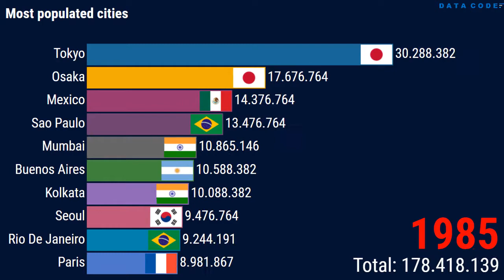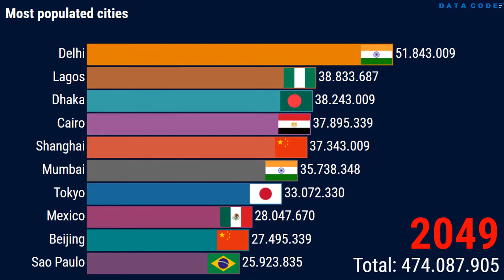Top 10 Most populated cities in the world 1947 -2050 | Estimate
In these presentations we present the evolution of the population growth of the largest cities in the world | Population Estimate 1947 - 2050

Source: United Nations

Theme